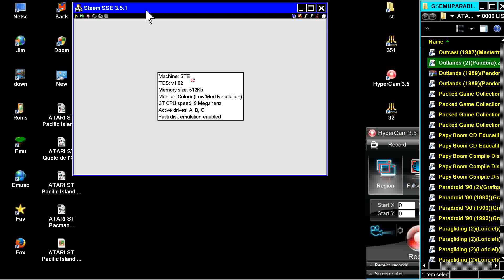ATARI ST Outlands 1989Pandora rar